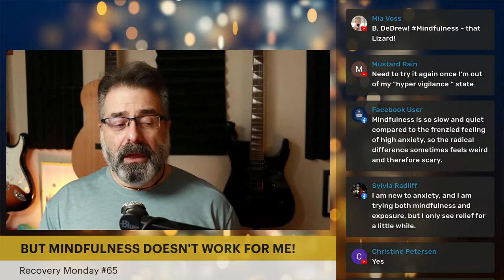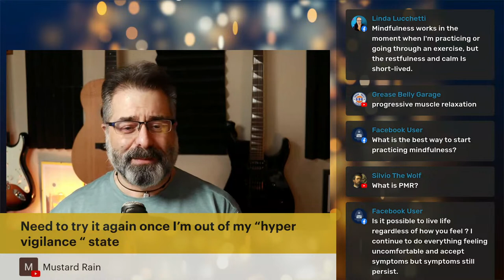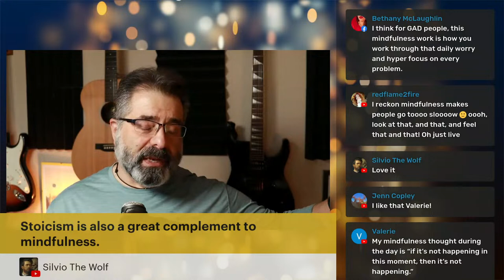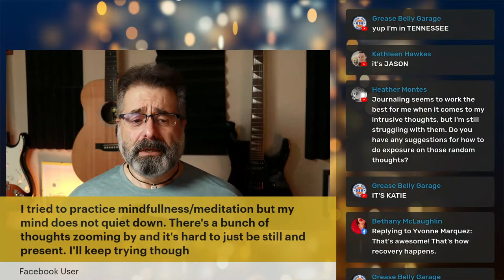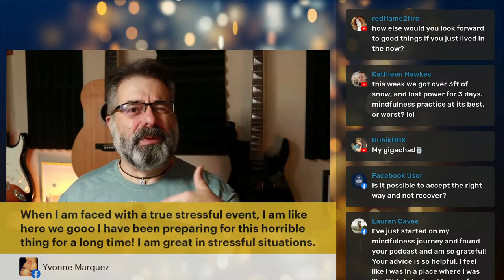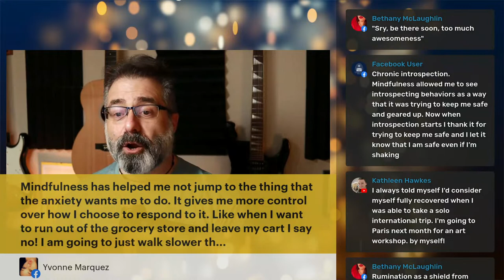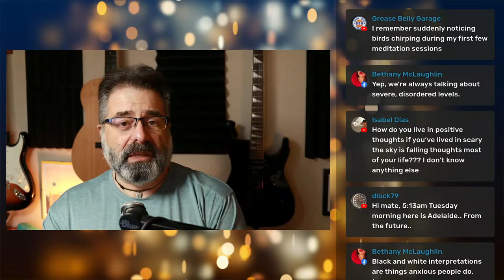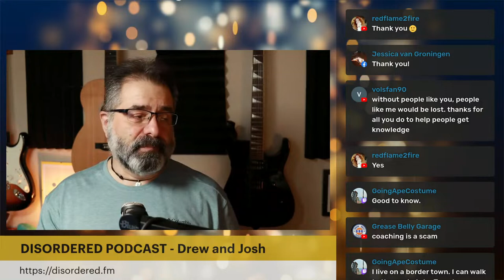Anxiety Help: But Mindfulness Doesn't Work For Me! (Recovery Monday #65)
MINDFULNESS DOESN'T WORK FOR ME! IT MAKES ME WORSE!

If you've thought or said this when someone talks about mindfulness when it comes to anxiety and recovery from an anxiety disorder, you'll want to tune in for this episode of Recovery Monday.  We'll look at common misconceptions about mindfulness and what it really means in the context of an anxiety problem.